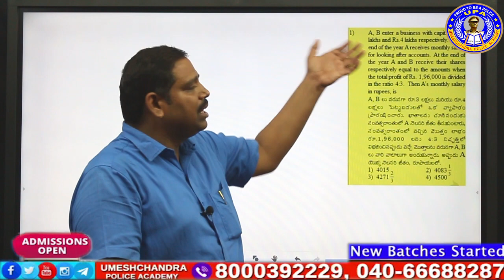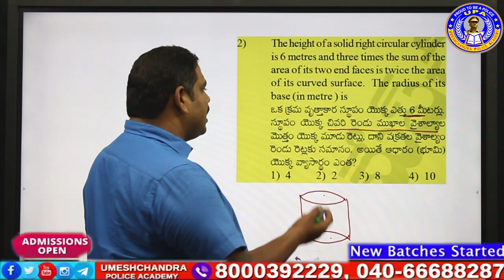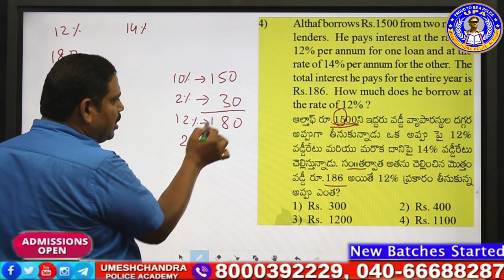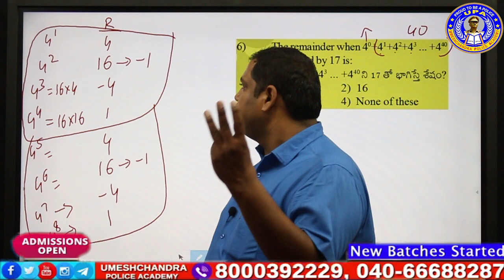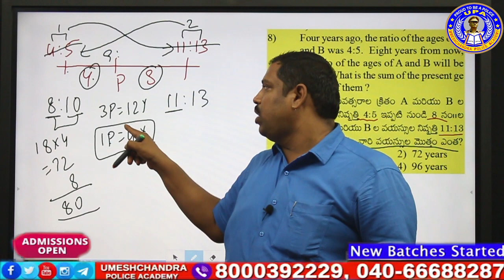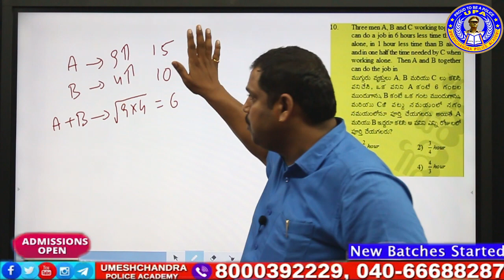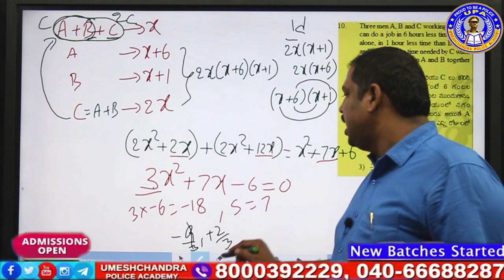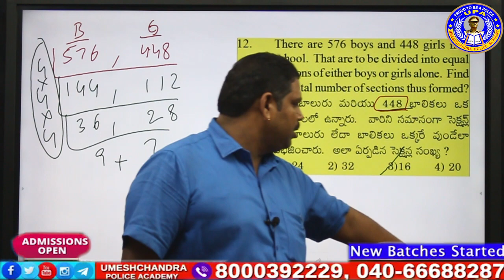|| SI PRELIMS MOCK TEST - 33 || ARITHMETIC PART-1 EXPLANATION|| UPA DILSUKHNAGAR, HYD